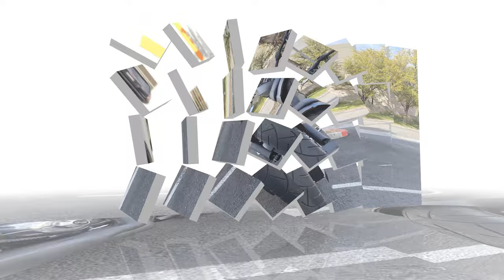Harley-Davidson V-ROD MUSCLE Custom by DD Designs: BLACK VELVET * Vegas Shades on Wheels * A&Tdesign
Prepare to witness the epitome of refinement and power with the Harley-Davidson V-ROD MUSCLE Custom by DD Designs: BLACK VELVET.

DD Designs has meticulously crafted this machine, incorporating exquisite modifications. From the bespoke DD Designs Air Ride to the striking Tank Center Piece and Handlebar Insert, each detail exudes precision. The addition of the Chopped Muscle Rear Fender and Projector Headlights, coupled with the Vance & Hines Exhaust and Chrome black rims, redefine sophistication.

The wide, angular air-box cover and carefully sculpted tail section embody solidity and strength, accentuating the V-Rod Muscle's dominant silhouette. The substantial 280 mm rear tire, framed by the clean rear fender and integrated LED lights, amplifies its contemporary allure.

With sculpted bodywork draped over its powerful frame, the VRSCF V-Rod Muscle commands attention on the Power Cruiser stage. Its urban, performance-driven persona is accentuated by sweeping side-pipe exhausts and a broad rear tire, encapsulating modern style and vigor.

Step into the deep, anchoring seat that harnesses the rider against the thrust of the Revolution V-Twin engine. Forward foot controls and an internally wired new handlebar redefine both comfort and command.

Join us as we uncover the sophistication and prowess of the Harley-Davidson V-ROD MUSCLE Custom by DD Designs. Experience the fusion of refinement and performance, where design and innovation harmonize in perfect synchrony.

Harley-Davidson V-Rod Muscle Modifications:
- DD Designs Air Ride
- DD Designs Muscle Tank Cover
- DD Designs Tank Center Piece
- DD Designs Handlebar Insert
- DD Designs Chopped Muscle Rear Fender
- DD Designs Front Fender
- DD Designs Projector Headlights
- Axle Spikes
- Vance & Hines Exhaust
- 280 mm rear tire
- Chrome black rims
- Matte black paint job
- Blacked out details

Customized DD Designs Harley-Davidson V-Rod Muscle